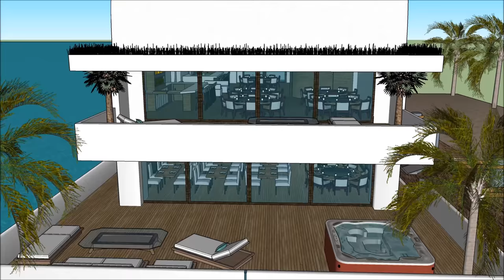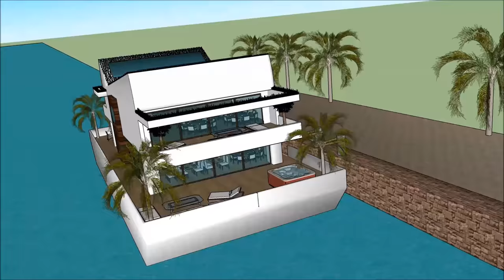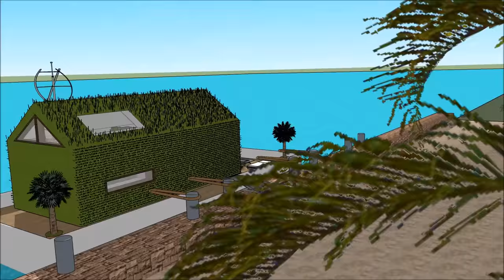Houseboat Casa flutuante mansão casa flutuante nº 1 em Amsterdã Países Baixos Brasil Boathouse em to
O barco Houseboat Casa flutuante mansão casa flutuante nº 1 em Amsterdã Países Baixos Brasil Boathouse em to house é feito para sustentar a qualidade de vida da casa flutuante:

O Houseboat Casa flutuante mansão casa flutuante nº 1 em Amsterdã Países Baixos Brasil Boathouse em to inclui um barco extravagante Barge House Design pronto para o usuário extravagante para alugar a barcaça Casa barco flutuante

O Houseboat Casa flutuante mansão casa flutuante nº 1 em Amsterdã Países Baixos Brasil Boathouse em to tem três planos de nível com o porão abaixo dele, que consistem em todas as facilidades necessárias para o locatário. O Barco de casa Barge tem um design contemporâneo moderno e único com características arquitetônicas únicas. Tem a sua própria área de estar com uma vista deslumbrante da baía. casa flutuante